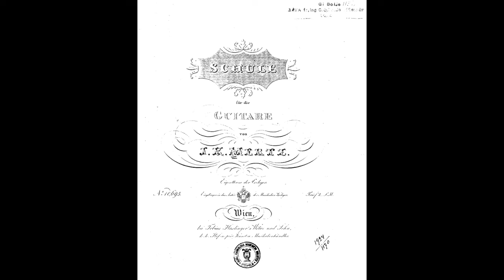Etude 3 Moderato (Mertz)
Etude 3 Moderato from Schule für die Gitarre by Johann Kaspar Mertz (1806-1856) played by Mark de Gooijer on classical guitar.

Notes:
* My tuning: A=432 Hz
* Guitar: Contreras Study

I recorded this piece on my Contreras study guitar that was licence-built in the seventies of the last century by a guitar maker from Valencia.